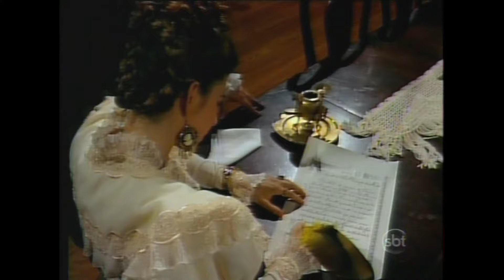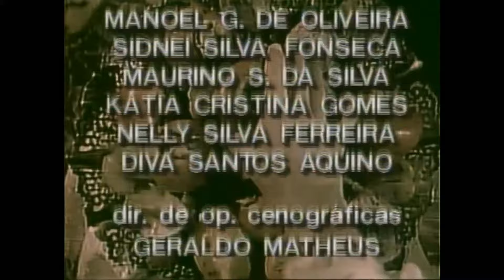Dona Beija 17 - Full HD - 1080p (Versão SBT )